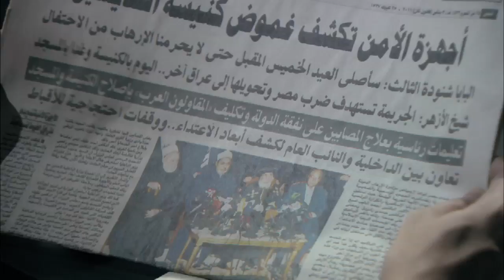مسلسل الهروب الحلقة |Al Horob Episode |18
اخراج : كريم سليمان تأليف : بلال فضل
 إنتاج : Spot 2000 , Oscar Series , Mohamed Fawzy Films
للاشتراك في القناة على اليوتيوب و مشاهدة حلقات الهروب كامل HD اضغط علي اللينك